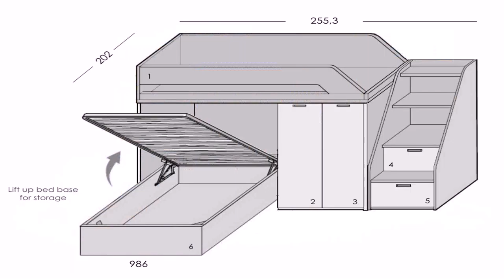Bunk Bed Plans Uk (see description)